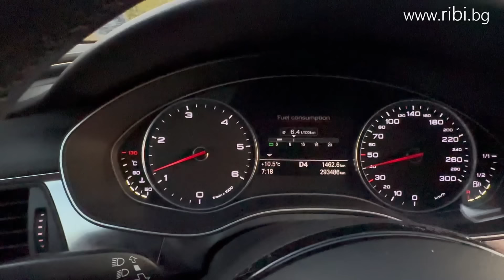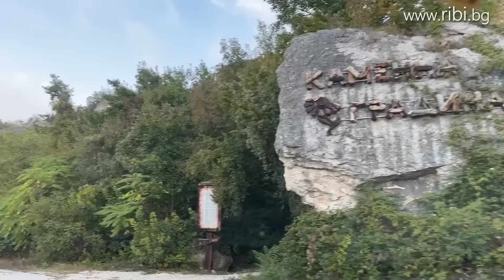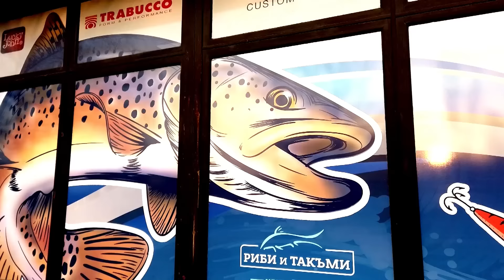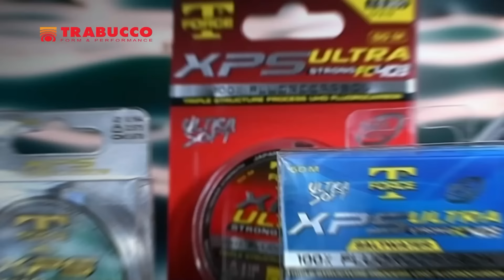Карлуково - царството на БЕЛИТЕ МРЕНИ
Актуален риболов на бели мрени  по култовите места  по река Искър край Карлуково. Вижте какво се е  променило  през  последните години и къде и как се ловят сега борбените хитри мрени...

🔔 Желаете да сте първият, който да научава за новите ни риболовни приключения? Абонирайте се за канала и натиснете камбанката за известия! 🌊🎣

Споделете с нас вашите риболовни идеи и впечатления по-долу в коментарите! 📣 Ако имате въпроси относно оборудването, не се колебайте да ни питате. Ще се радваме да ви помогнем. 🎣🤝

За съвети, относно избора на такъми може да се обаждате на ☎️ 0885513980

Благодарим ви за гледането и приятен риболов! 🐟